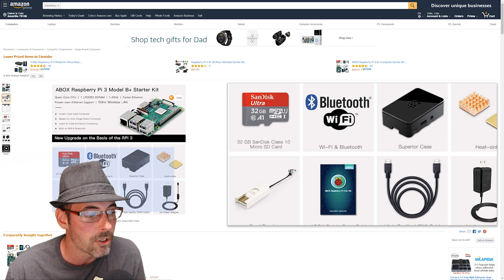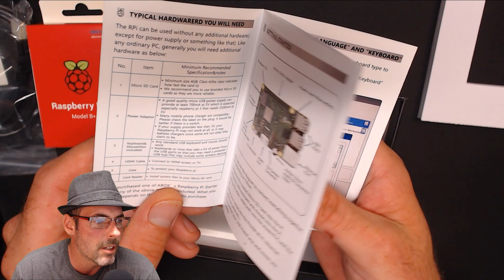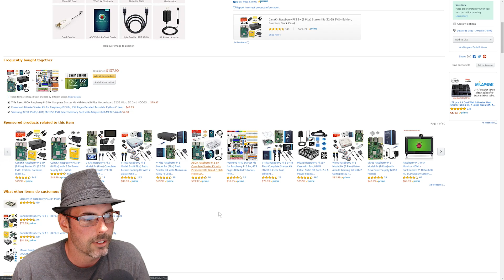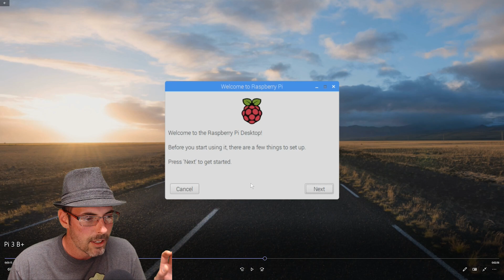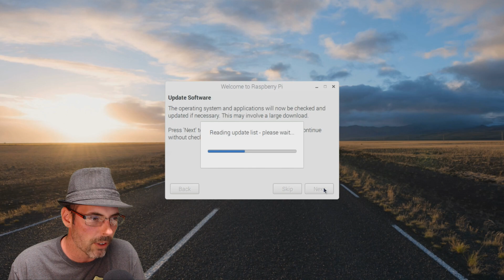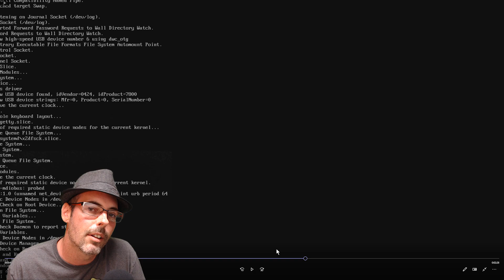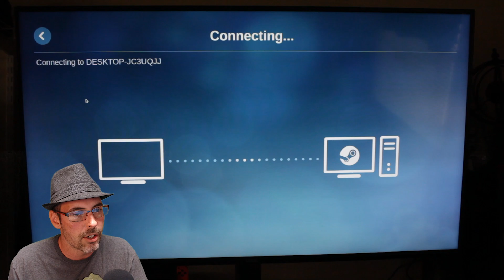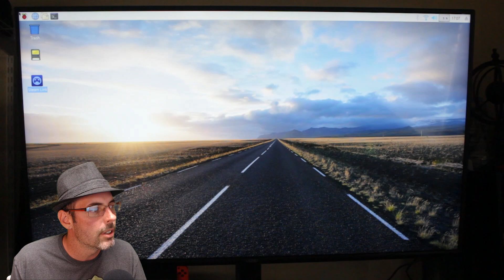Raspberry Pi 3 B+ Steam Link (Unboxing and Setup)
After finally buying a Raspberry Pi kit from Amazon, figured we'd unbox, set it up, and test it out with y'all.  I was pretty impressed how well this little setup can handle streaming from your PC via Steam.